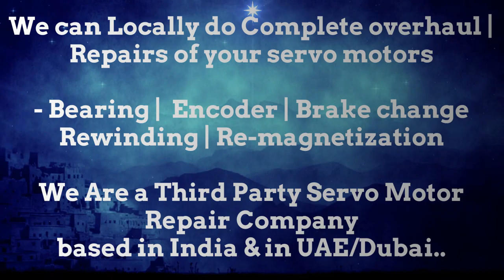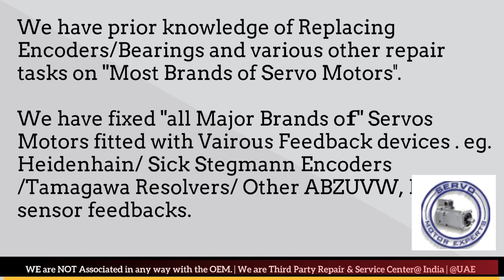SMI SPA SML Motor Distributor Service Center Dealer in Stock buy Dubai stock Encoder Resolver India